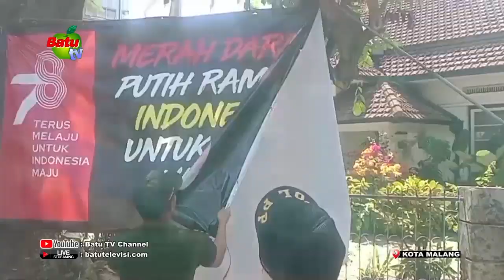SATPOL PP KOTA MALANG TERTIBKAN BALIHO PARA CALEG DAN CAWAPRES